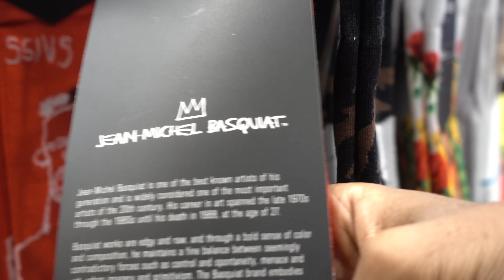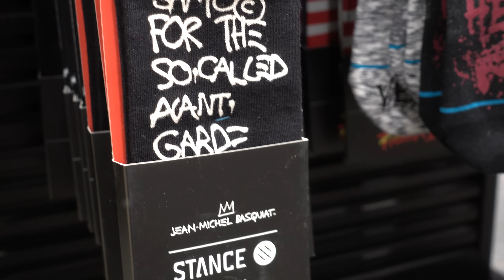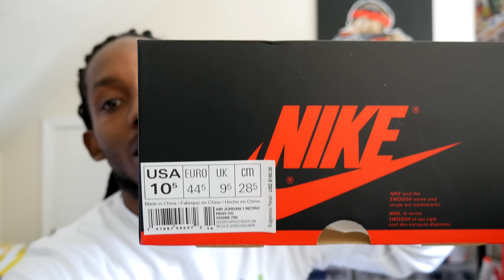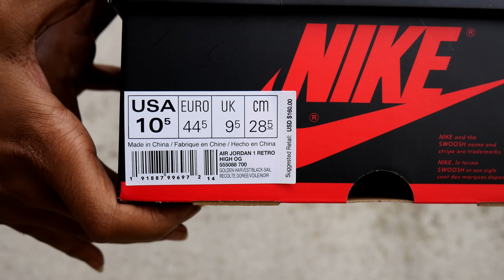OFFICIAL Air Jordan 1 Rookie Of the Year Pick Up & Review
AIRJORDAN1 Rookie of the year

On April 30, 1985, Michael Jordan accepted the NBA's Rookie of the Year honors. During the year, he averaged 28.2 points per game and led the Chicago Bulls to a playoff berth. In Michael Jordan fashion, his acceptance speech was short and funny.
"Hopefully next year will be more promising," he says, "If not, maybe I'll retire after two years."